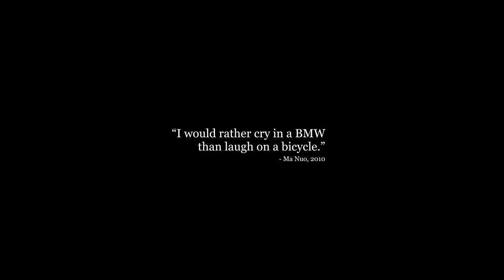More than a car: BMW E30